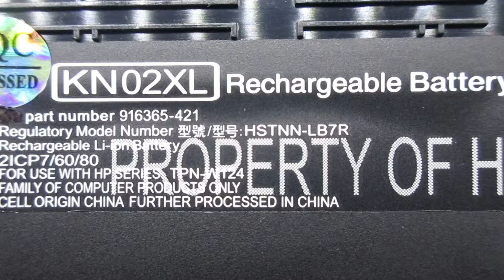HP KN02XL 916809-855 HSTNN-UB7F 7.7V, 37.2Wh Computer batteries,Laptop Battery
Models Number:
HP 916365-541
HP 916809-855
HP HSTNN-UB7F
HP KN02XL
TPN-W124